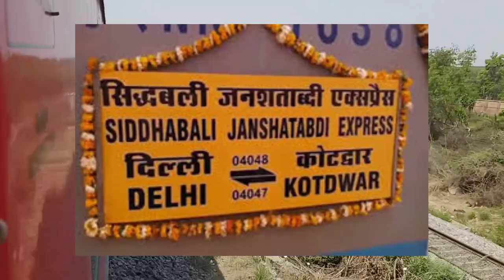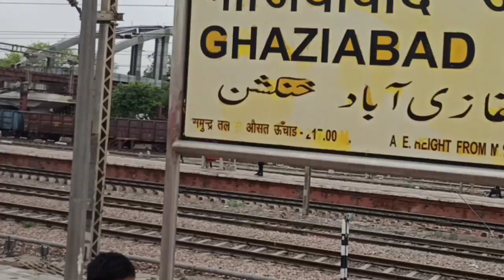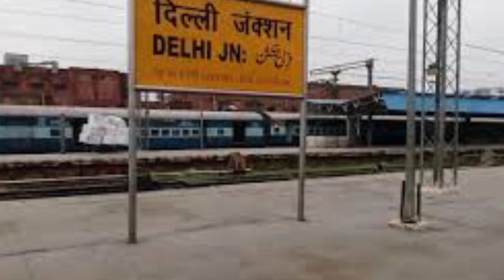Kotdwar to Old Delhi || Siddhabali Jan Shatabdi Express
In this video we will know about this train Distance travelled, avg journey time, no of stops, coaches, operation speed, timmings, locomotive, and many more in this video.

Jai Hind
Jai Bharat

sidhbali jan shatabdi express,
sidhbali jan shatabdi,
sidhbali jan shatabdi express time table,
sidhbali jan shatabdi express kotdwar to delhi,
sidhbali jan shatabdi special.

Content Disclaimer : All Information On The Content Is Provided In Good Faith, However We Make No Representation Or Parranty Of Any Kind, Regarding The Accuracy, Availability Or Completeness Of Any copyright Disclaimer Under Section 107 of the Copyright Act 1976, Allowance is made for "fair use" for purposes such as criticism, comment, news reporting, teaching, scholarship, and research.